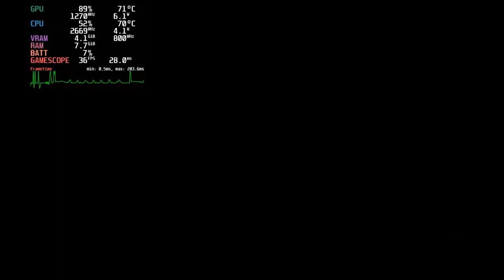Stray on Steam Deck OLED | Performance review | Clues to find Clementine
Settings tested:
Resolution Scaling 80-100%
Effects / Shadow : Medium / High
Everything Else: High

Chapters:

00:00 - R-Scale: 80%, Effects / Shadow Medium
01:00 - R-Scale: 100%, Effects / Shadow Medium
01:35 - R-Scale: 100%, Everything on High
01:57 - Clues to find Clementine | R-Scale: 100%, Everything on High, 60fps limit

Recorded using Decky Recorder - has a performance penalty of 5 - 10%